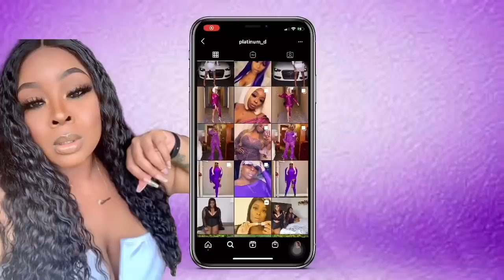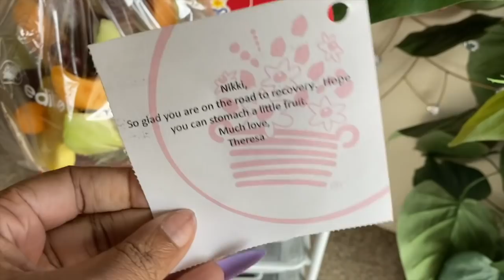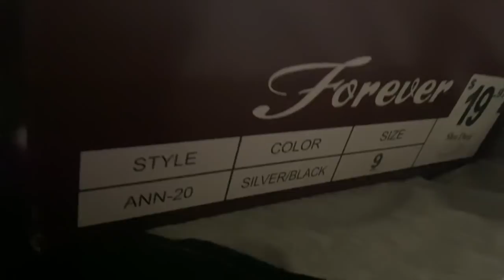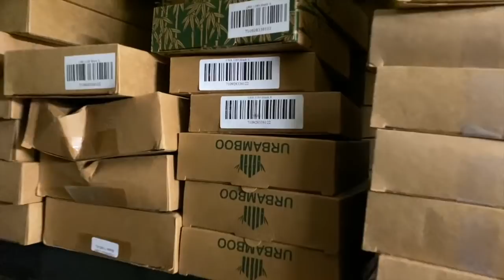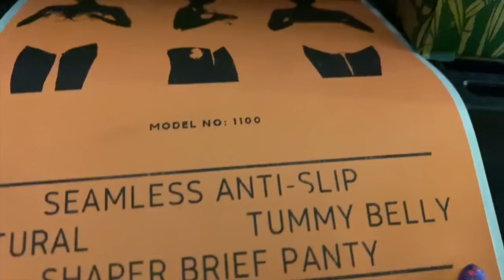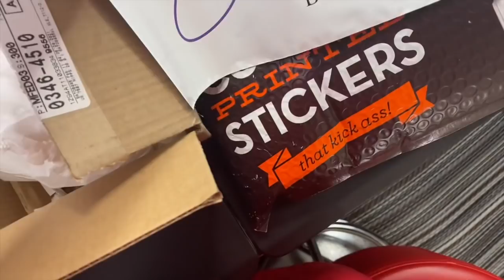~VLOG~LIFE WITH NIKKI*V DAY IS CANCELLED, FINISHED H PYLORI MEDS, SURPRISES ALL WEEK, SIZE LARGE NOW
Hey Plat Brats. I hope you all have a good and productive week...

Code: Platbrats

Code: PLATBRATS15 If you are a company/brand and would like for me to try/review your product

~VLOG~ I WAS DOING GREAT THEN BIGGEST SCARE OF MY LIFE! H PYLORI SIGNS/ MY STORY|BAE HAD COVID...

Video Equipment***

Code: PLATINUMD

CODE: Platinum15